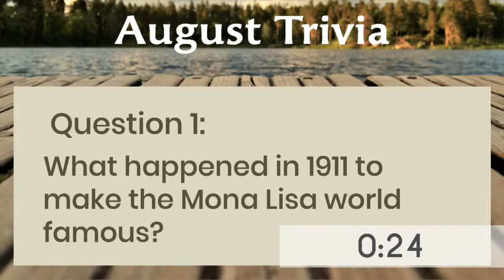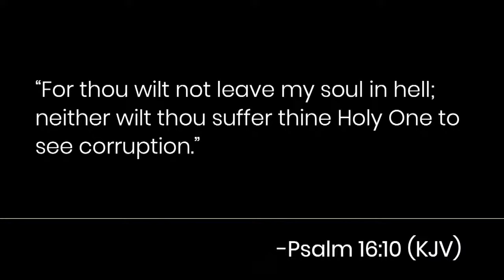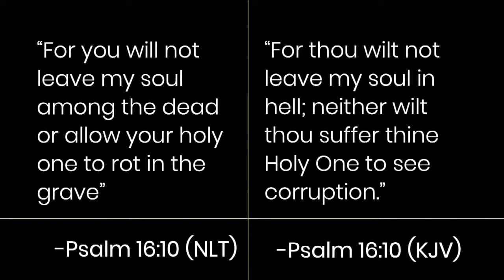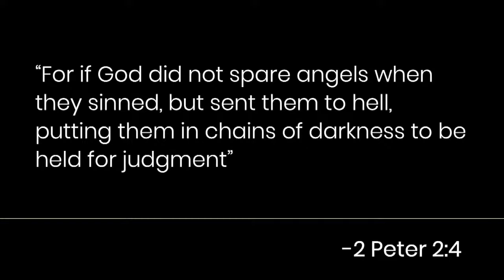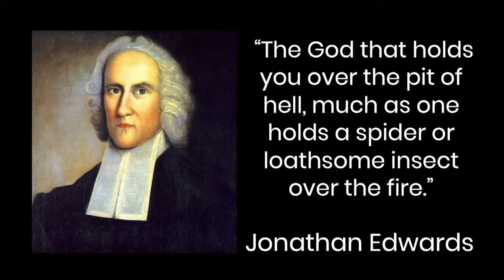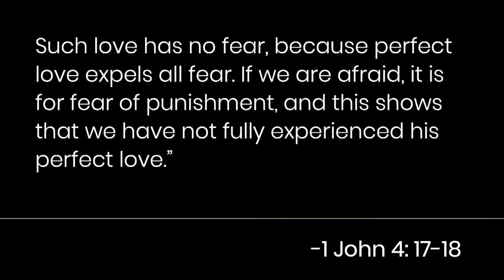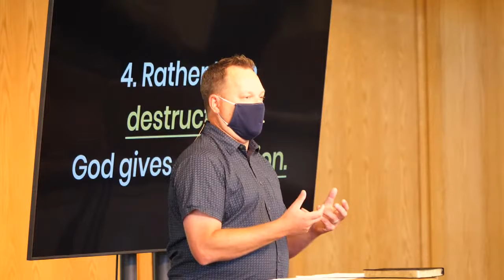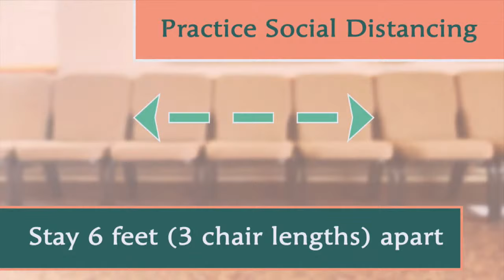All Things New: Week 9 "Hell"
Pastor Josh preaches on the topic of Hell in the 9th week of our "All Things New" sermon series